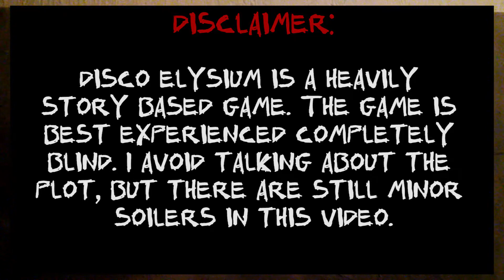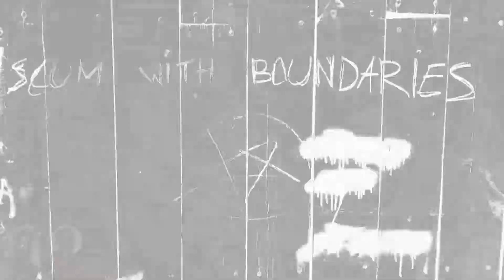DISCO ELYSIUM review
I haven't planned to make one, but here it is - a video about Disco Elysium, the detective RPG. I happened to enjoy the game way more than I've expected, so I think it deserves to spread as much as it can.